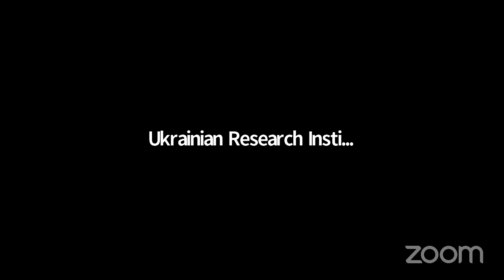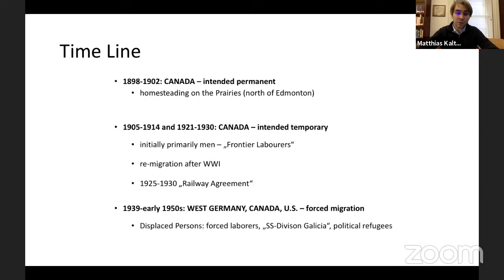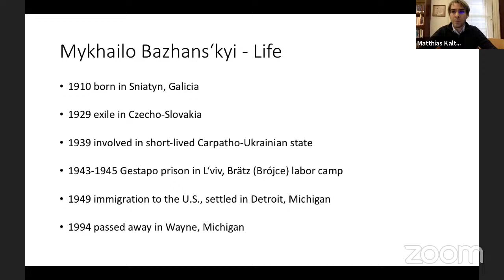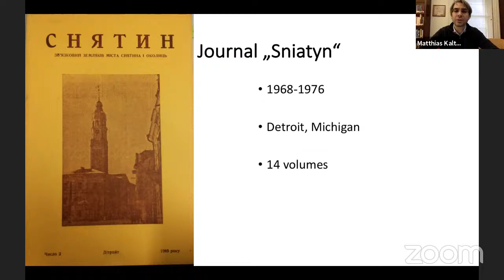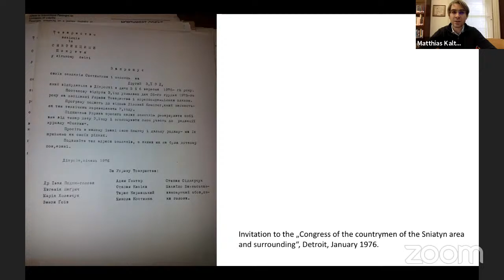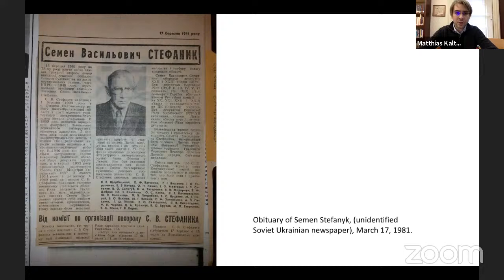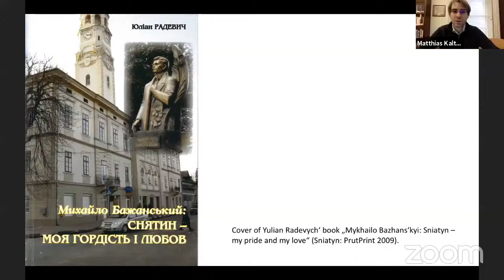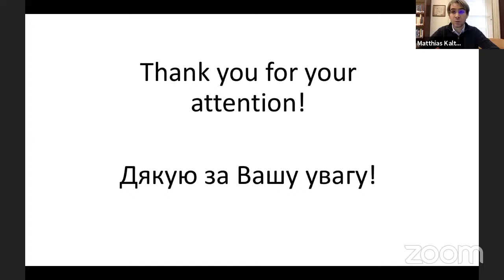A Globally Connected Village: Mykhailo Bazhans’kyi’s Microhistory of His Native Sniatyn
Seminar in Ukrainian Studies

Matthias Kaltenbrunner, HURI Research Fellow
Moderated by Serhii Plokhii, Mykhailo S. Hrushevs'kyi Professor of Ukrainian History; Director, Ukrainian Research Institute, Harvard

Without direct access to archival sources in Soviet Ukraine, diaspora historian Mykhailo Bazhans’kyi had to develop alternative approaches to village history. A native of the Galician town of Sniatyn, Bazhans’kyi was an extremely prolific collector of Ukrainica who donated his private library to the Ukrainian Research Institute at Harvard. Following his immigration to the U.S. in 1949, he settled in Detroit, Michigan, where he became involved in the city's vibrant Ukrainian community. From the 1960s onwards, Bazhans'kyi's main scholarly focus was his native Sniatyn and its surrounding villages. He assembled every thinkable piece of information on Sniatynites around the world, living or dead. He conducted an extended correspondence with migrants from Sniatyn county in North America and Western Europe, and amassed an enormous collection of letters, hand-written notes and newspaper clippings. Bazhans'ky's papers, comprising 40 archival boxes, came to Harvard after his passing in 1994.

For Mykhailo Bazhans'kyi, the villages transformed into relational spaces constituted by a mosaic of connections among the villagers in the diaspora. The centerpiece of Bazhans'kyi's endeavors was his journal "Sniatyn" that appeared irregularly from 1968 to 1976. Conceptualized as an "interface" for Sniatynites wherever they would be, it not only meticulously chronicled the pre-1944 history of Sniatyn county and its people but also documented the present. Bazhans'kyi consciously included the very process of constructing the relational village spaces in his journal: segments from letters and phone calls he had received, obituaries, accounts of weddings and career changes, and, yes, gossip. After the break-up of the Soviet Union, Mykhailo Bazhans'kyi's research "re-migrated" to Sniatyn and was rapidly integrated in the local post-Soviet landscape of memory.